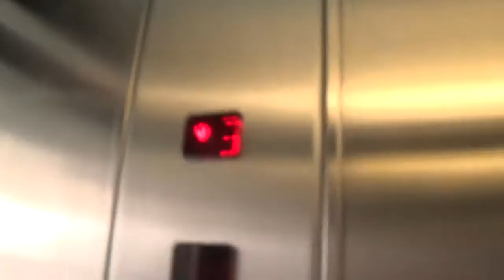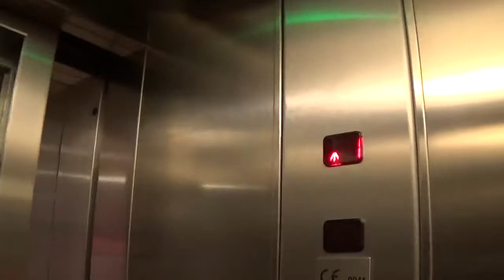Unknown Elevator At The Market Place Theatre Armagh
unknown elevator at the market place theatre armagh 3 Floors (1, 2, 3,)